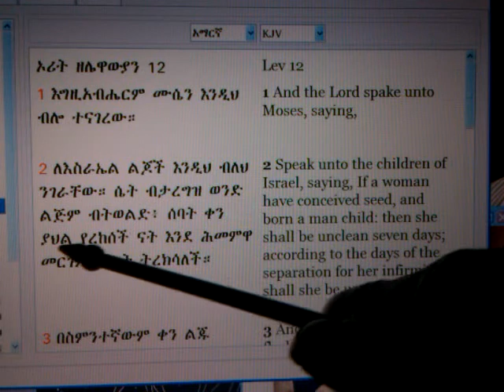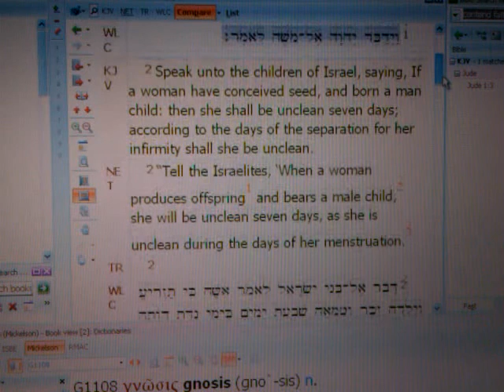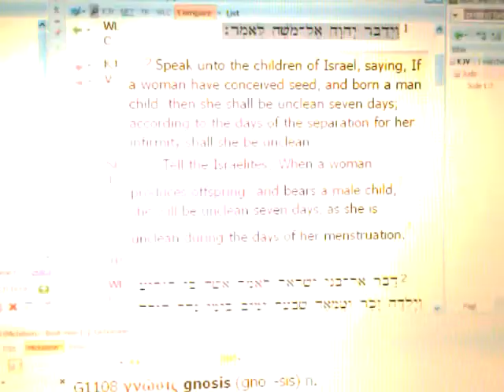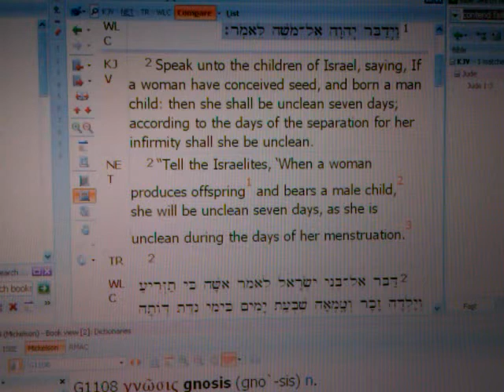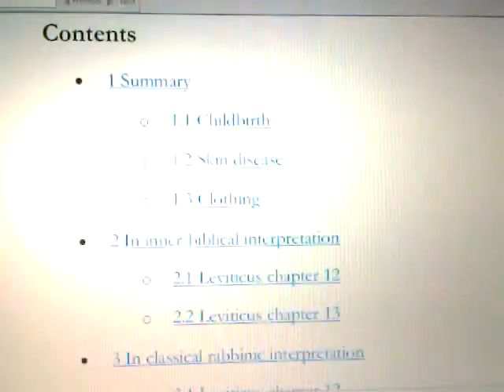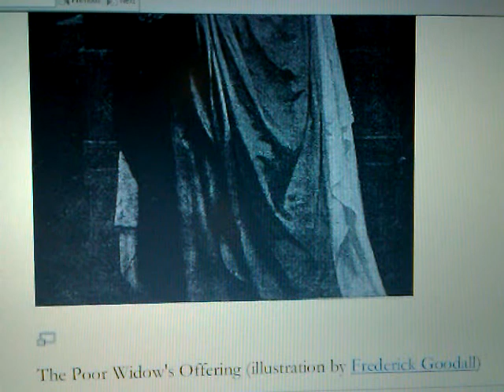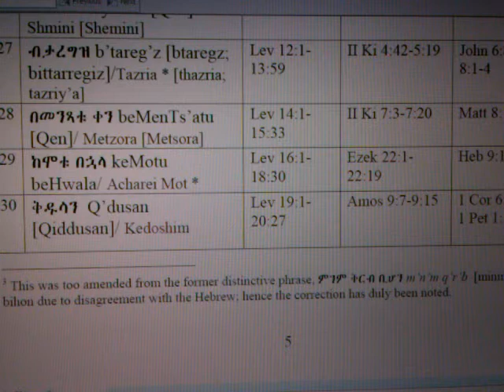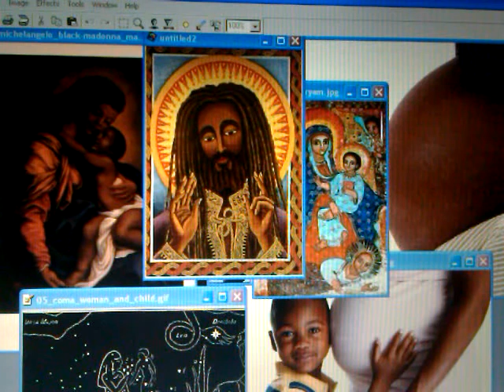KI TAZRIA RSS#27.1 RASTAFARI MAN-Child of the MATRIX & Holy WOMB Purification 7+33 14+66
RASTAFARI Ki Tazria RSS#27.1 MAN-Child of the MATRIX & Holy WOMB Purification 7+33 14+66